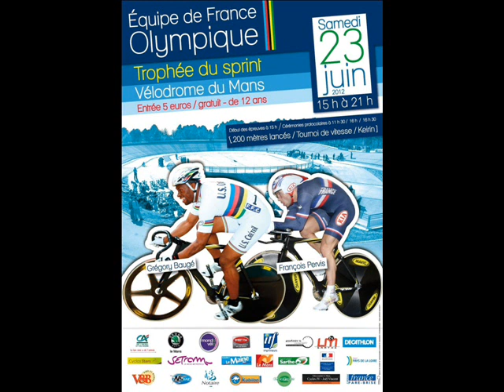Le Vélodrome du Mans Vélodrome Léon Bollée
Rencontre avec Stéphane Merrien, lors de la 1ère édition du Trophée du Sprint au Mans.
L'équipe de France Olympique était au Vélodrome du Mans, samedi 23 juin 2012, lors de la 1ère édition du Trophée du Sprint.
Grégory Baugé, François Pervis, Mickaël D'Almeida, Charlie Conord, Quentin Lafargue, Julien Palma et Benjamin Edelin ont assurés le spectacle devant plus de 2000 personnes.